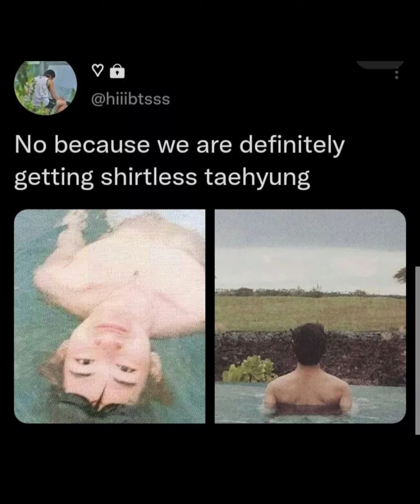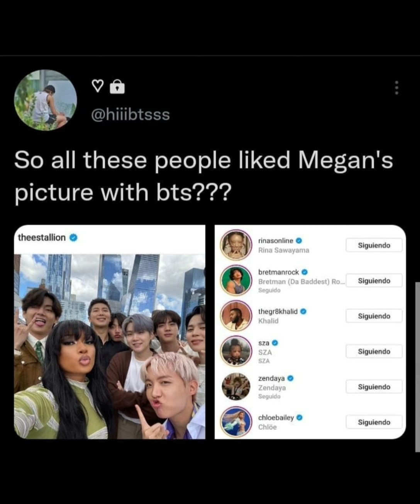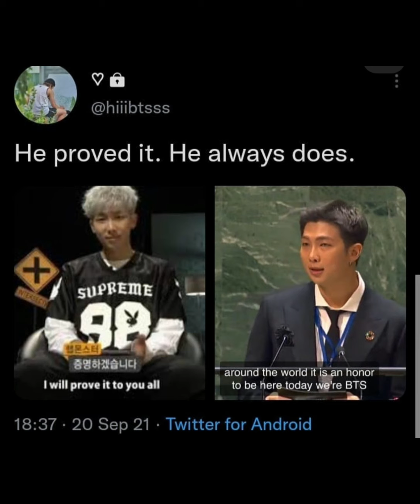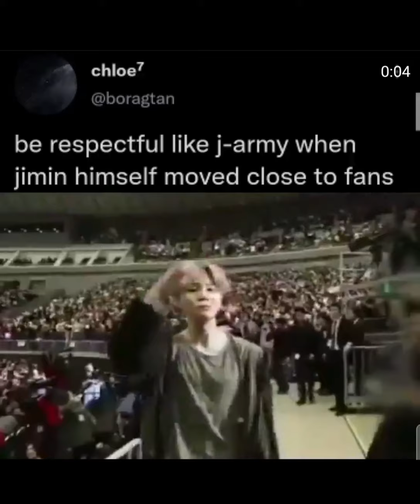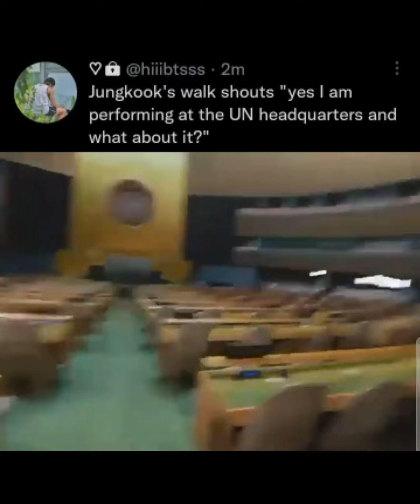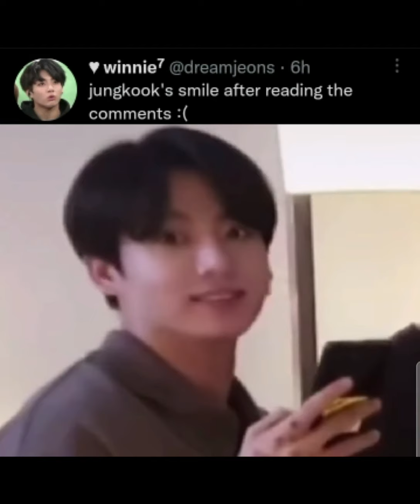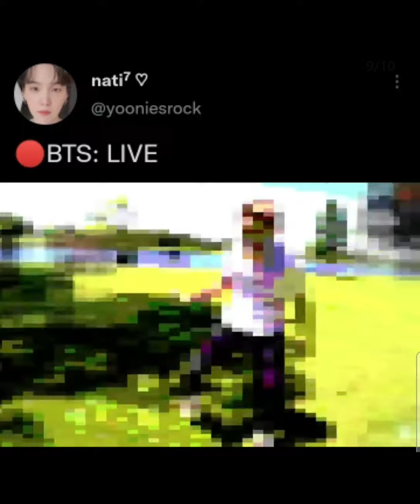BTS funny memes to make you laugh 😂 || BTS new memes || Lil YoonKitty